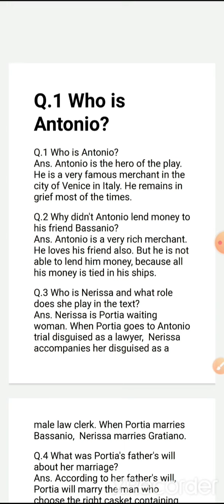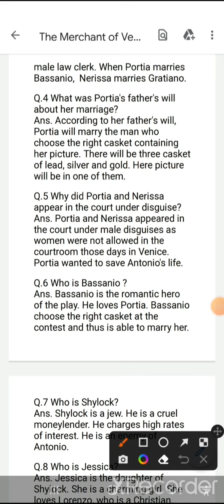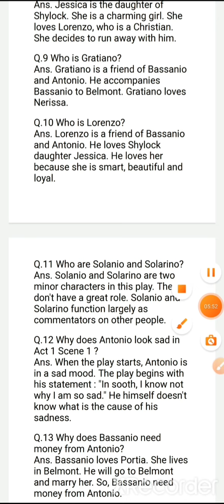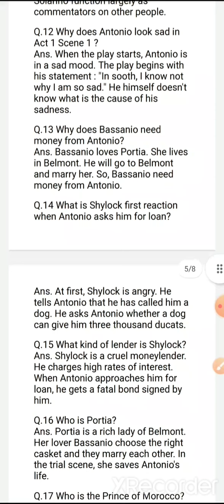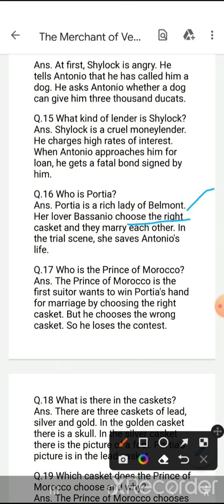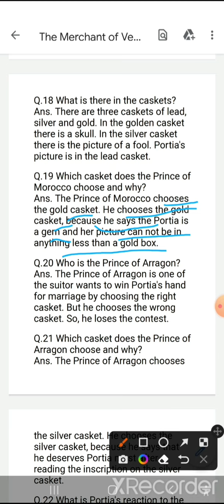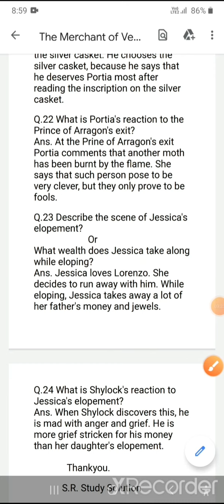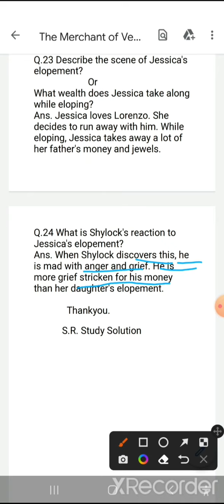The Merchant of Venice | William Shakespeare | Short Questions | Important Questions Answers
Hello everyone,
                              is video mai mainey aapko B.A final year 6th sem. ke English ke play The Merchant of Venice written by William Shakespeare ke Textual Short Questions Answers krwaye hain, jo ki exam ke liye most important hai. I hope aapko yah video pasand aayi hogi.

Agar aap play The Merchant of Venice ke long Question Answer chahte hain to comment kijiyega. Video bna di jaayegi. _________________________________

◇ Quires Solved
1. The Merchant of Venice
2. Question Answer of The Merchant of Venice
3. The Merchant of Venice Short Questions Answers

                      Thankyou.